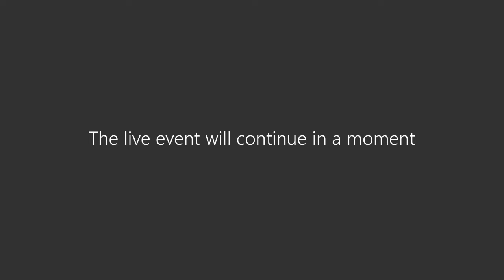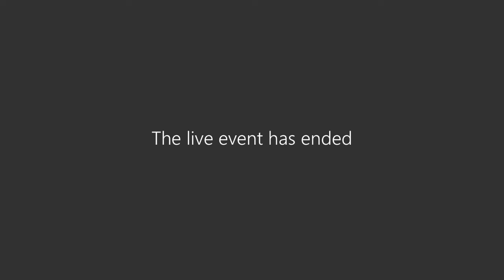El derecho a la educación y sus retos en tiempos de pandemia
El derecho a la educación y sus retos en tiempos de pandemia. Conversatorio en el marco de la Cátedra Cossío.